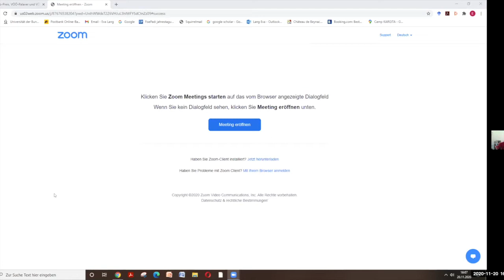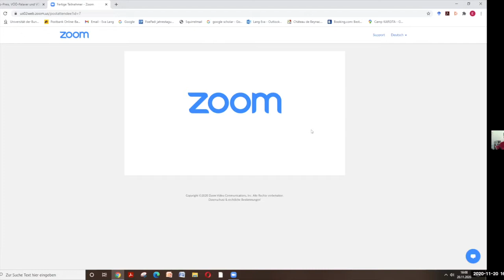Preisverleihung “Kapp-Forschungspreis für Ökologische Ökonomie” 2020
Im Rahmen einer Onlineveranstaltung fand am 20. Vovember 2020 die diesjährige Verleihung des Kapp-Forschungspreises für Ökologische Ökonomie statt.

Der Wirtschaftswissenschaftler Dr. Sebastian Berger (London) erhielt 2.500 Euro für seine 2017 erschienene Monographie „The Social Costs of Neoliberalism. Essays on the Economics of K. William Kapp“. Die Politikwissenschaftlerin Franziska Kusche (Berlin) erhielt ein Preisgeld in Höhe von ebenfalls 2.500 Euro für ihre an der Universität Wien 2019 eingereichte Masterarbeit „Die sozial-ökologische Krise ver_handeln! Eine gesellschaftstheoretische Betrachtung des Konzepts des Ökologisch Ungleichen Tauschs“.

Die Laudationes auf die diesjährigen Preisträger*innen hielten Dr. Rolf Steppacher (Kapp-Stiftung) und Prof. Dr. Adelheid Biesecker (VÖÖ).

Der Kapp-Forschungspreis für Ökologische Ökonomie richtet sich an junge Wissenschaftler*innen im deutschsprachigen Raum und soll kreative und weiterführende Arbeiten zur Ökologischen Ökonomie fördern.

Mit dem für den Forschungspreis gewählten Namen soll an den bedeutenden Ökonomen Karl William Kapp (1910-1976) erinnert werden. Mit seinem bereits Anfang der 1950er Jahre erschienenen Buch „The Social Costs of Business Enterprise“ hat Kapp als einer der ersten Ökonomen auf die sozialen und ökologischen externen Kosten der Marktwirtschaft aufmerksam gemacht. Sein Buch gilt als Geburtsstunde der Umweltökonomie und ist eines der Grundlagenwerke der ökologischen Ökonomie.

Der Preis wird von der Vereinigung für ökologische Ökonomie (VÖÖ) in Kooperation mit der anstiftung, der Hatzfeldt-Stiftung, der Kapp-Stuftung und der Selbach-Umwelt-Stiftung im zweijährigen Rhythums vergeben.